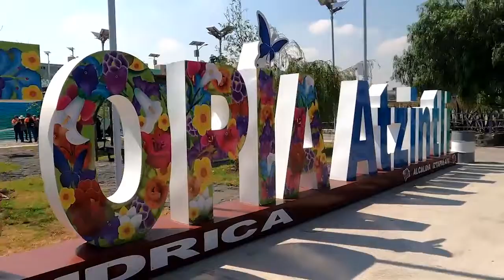🏊‍♀️¡ALBERCA SEMIOLÍMPICA UTOPÍA ATZINTLI, OTRO SUEÑO HECHO REALIDAD PARA IZTAPALAPA!🏊‍♂️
La alberca semiolímpica de la UtopíaAtzintli ya se encuentra abierta para que, de manera gratuita, niñas, niños, jóvenes y toda la población aprendan natación y se conviertan en los futuros campeones deportivos. Una forma de hacer justicia territorial en una zona donde este derecho había sido vedado por años.